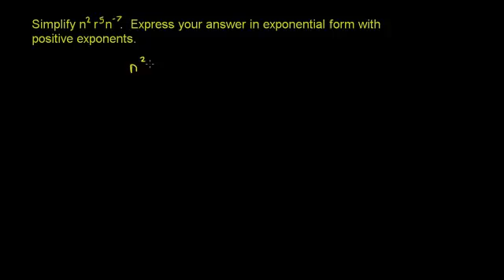تبسيط عبارات بأسس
Simplifying Expressions with Exponents
يتناول هذا الفيديو مسألة توضح كيفية تبسيط عبارة من القيم مرفوعة لأسس
شكر خاص لمؤسسة شركاء في التنمية المستدامة -- فلسطين